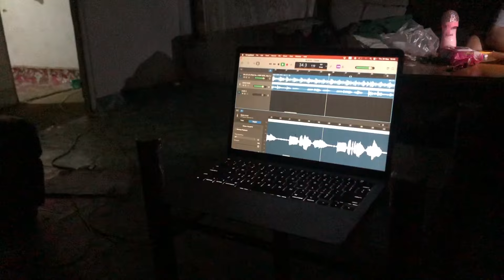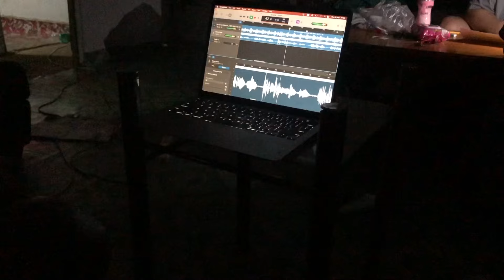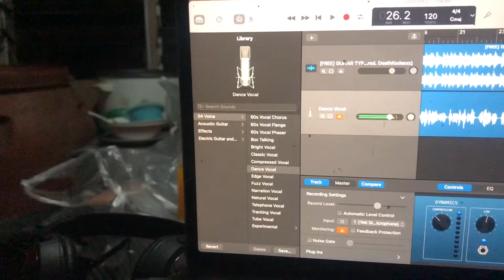Friends, drinks, gifts 🎁 Tonga last Days.